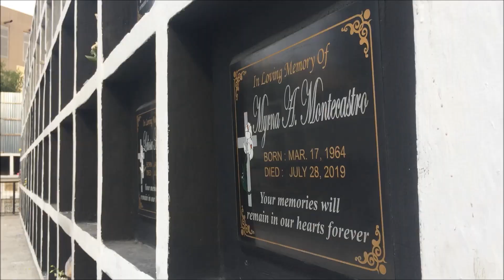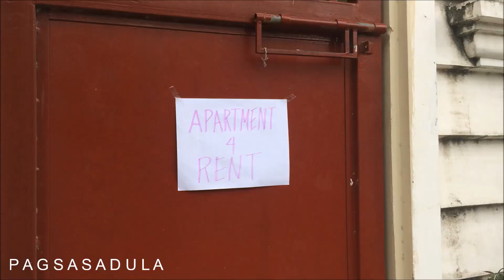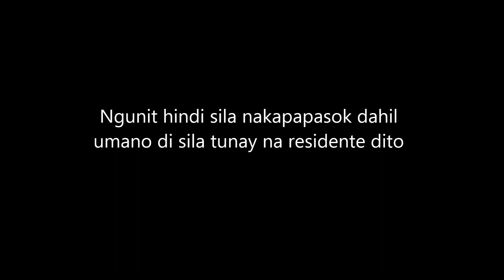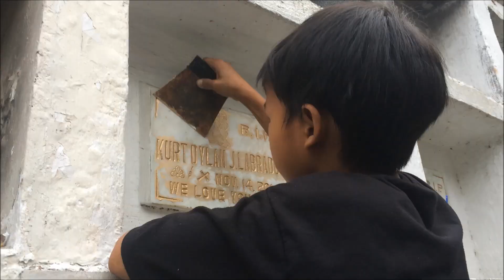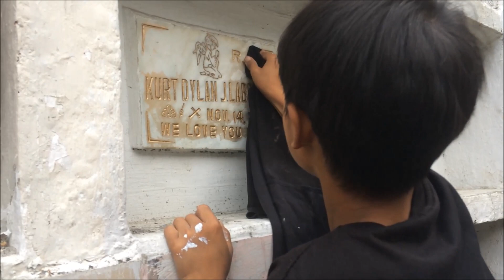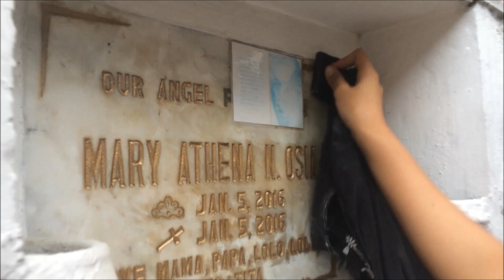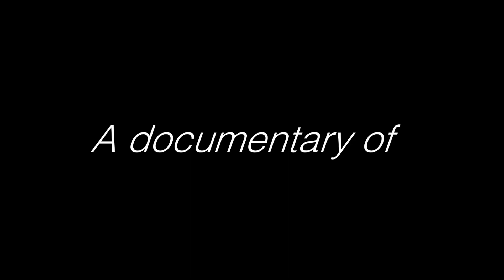"May Buhay sa mga Patay" a Documentary of HUMSS 12-06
A documentary about the life of the people living in the cemetery. It is for our final exam in Discipline in Applied Social Sciences.